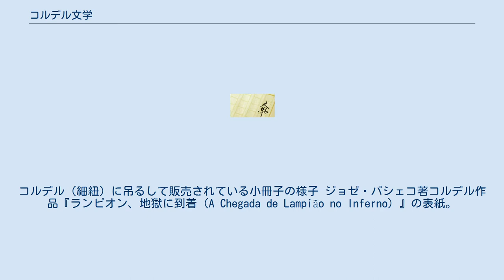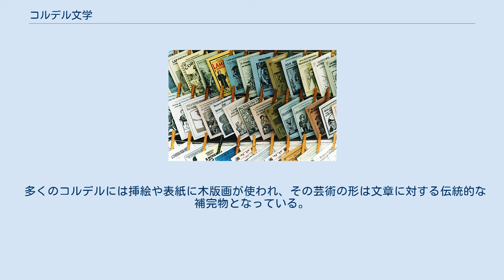コルデル文学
コルデル（細紐）に吊るして販売されている小冊子の様子 ジョゼ・パシェコ著コルデル作品『ランピオン、地獄に到着（A Chegada de Lampião no Inferno）』の表紙。
クレジット：カーザ・デ・ルイ・バルボーザ財団のデジタル・コレクション、コルデル・プロジェクト、韻文による民衆文学。
 ブラジルのコルデル文学―または単にコルデル―は大衆文学ジャンルの一つで、小冊子の形で印刷され、その文章はしばしば韻を踏んで書かれる。
コルデルは、幻想的物語から政治問題まで、扱うテーマも多岐にわたり、「コルデリスト」と呼ばれる作者は、その詩句をギターの伴奏に合わせて詠唱する。
 ジャンルの起源は、口承文学の印刷が普及したルネッサンスにまで遡り、ブラジルでは大衆文学の一つとして今日まで続いている。
「細紐」を意味する「コルデル」という名称の由来は、作品の小冊子をより糸や細紐に吊るして展示していたポルトガルでの伝統的な販売方法にある。
ブラジル北東部では、その名称は受け継がれたものの、小冊子は必ずしも紐に吊るして展示されるわけではない。
 多くのコルデルには挿絵や表紙に木版画が使われ、その芸術の形は文章に対する伝統的な補完物となっている。
 国立民族・民衆文化センター（CNFCP- Centro Nacional de Folclore e Cultura Popular）、カーザ・デ・ルイ・バルボーザ財団（Fundação Casa de Rui Barbosa）、ジョアキン・ナブッコ財団（Fundação Joaquim Nabuco）、ブラジル・コルデル文学アカデミー（Academia Brasileira de Literatura de Cordel）その他の機関ではコルデル作品がデジタル化され、オンライン閲覧できるようになっている。
 2018年9月、国立歴史美術遺産院（IPHAN）はコルデル文学をブラジルの無形文化遺産に認定した。